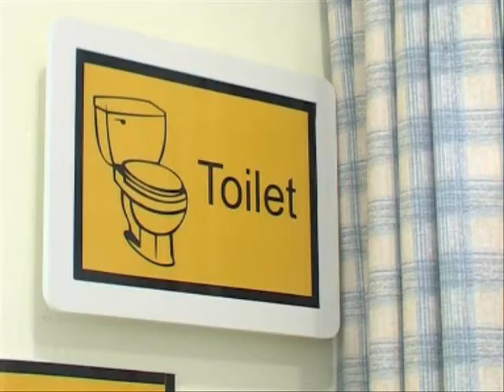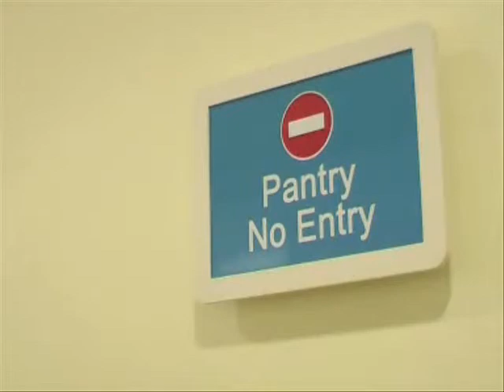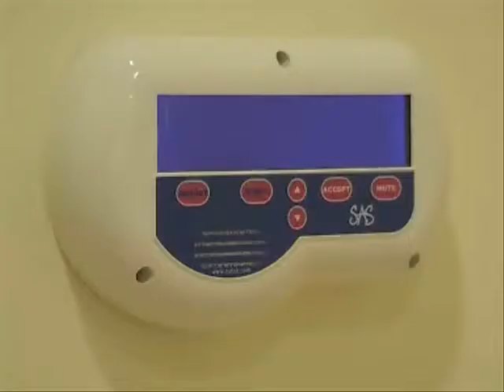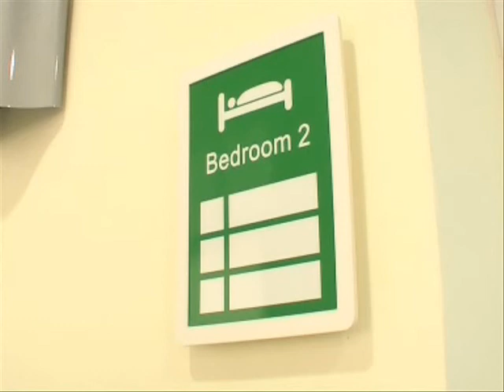Blokka Gwanni Pawlu II fir-Residenza San Vincenz De Paul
Il-Hadd 23 ta' Mejju 2010 il-Prim Ministru flimkien mas-Segretarju Parlamentari Mario Galea inawguraw il-Blokka Gwanni Pawlu II fir-Residenza San Vincenz De Paul. Dan huwa investiment ta 9 miljun ewro direttament fl-anzjani.